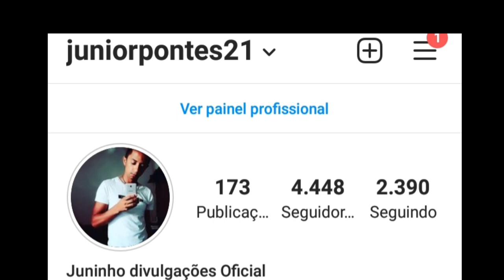LIVES DE HOJE SEXTA FEIRA 23/04/2021 - LIVES AO VIVO AGORA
Lives de Hoje Sexta feira
Lives de Hoje Sexta feira 23 de Abril 2021 Principais lives de Hoje

Quer saber sobre as lives de Hoje? este é o vídeo certo para você, aqui você fica informado sobre as lives de Hoje, Lives do fim de Semana e muito mais.

Melhores lives de Hoje é aqui ,melhor canal de agenda das lives de Hoje, melhores lives HOJE SEXTA FEIRA 23/04.

✔ Live de Hoje Live Show Brasil 20:30

Mato Grosso e Mathias live ao vivo
Lucas Guimarães live ao vivo
Buteco lucas Guimarães live ao vivo
Felipe Araújo live ao vivo
Raquel dos Teclados live ao vivo
Zezo live ao vivo
Raquel dos Teclados e Zezo live ao vivo
Lucas Guimarães Zé vaqueiro Maiara e Maraisa Joelma e Felipe Araújo live ao vivo

Essas são as live de Hoje 23 de Abril 2021

Principais lives de Hoje Sexta feira

Gostou das lives de Hoje? Deixa seu comentário e seu Like! Qual é a sua melhor live de Hoje, escreva nos comentários!

Resumo das lives de Hoje